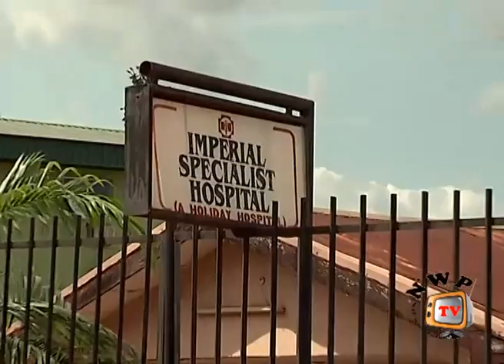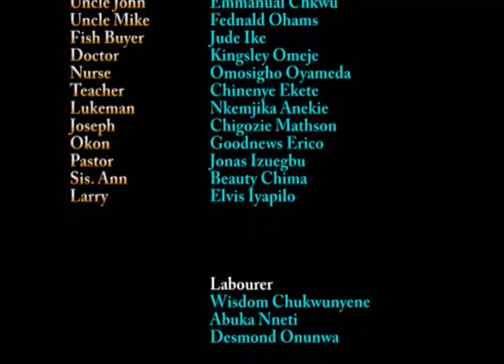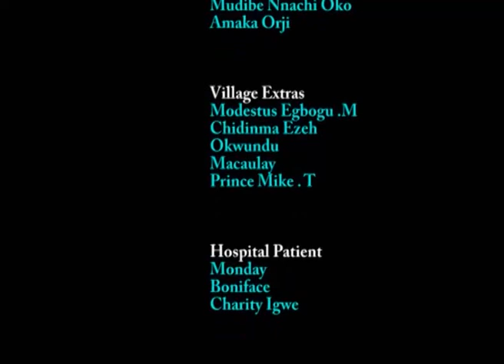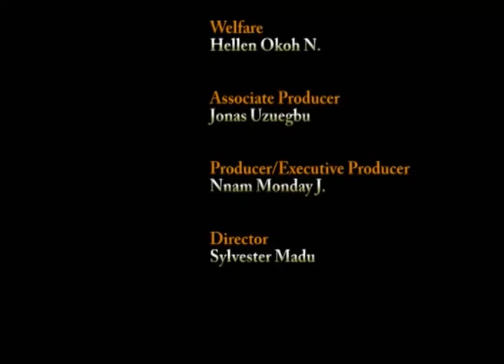Joy of the Illiterate 2 - Nigeria Nollywood Movie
Joy of the Illiterate is the concluding Sequel to Tears of the illiterate and the Illiterate. The three brothers are now torn apart as a result of different woman in their lives. Can they ever resolve their differences?Starring.   Yul Edochie, TOnto Dikeh, Sylvester Madu, Eve Essien, Ken Erics.